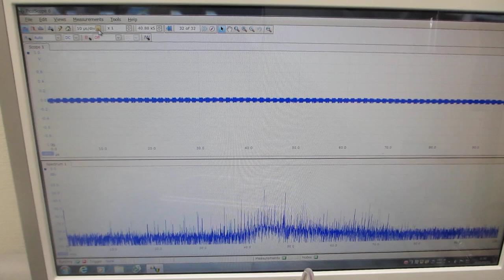超音波システムによる、超音波プローブの超音波受信特性を確認する実験